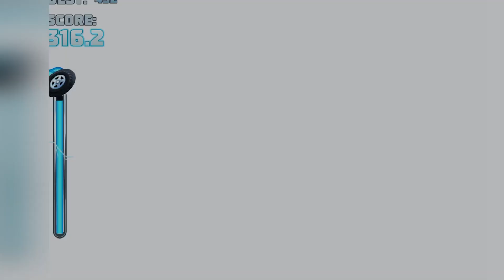HOT WHEELS UNLIMITED 2 - NEW Unlocked Mad Manga and Buns Of Steel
New Updated Version 2023.5.0

Welcome to Atlantis! Let’s go under the sea! Give that track an Atlantis mood!